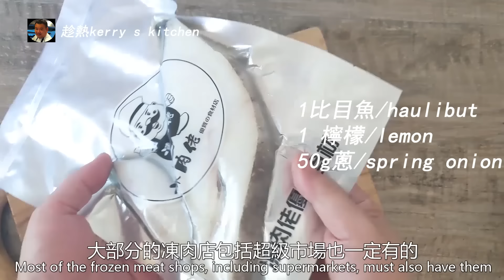香煎比目魚柳/，既不腥又容易烹調//啖啖肉少骨/新手都掂/粵語/中字/pan-fried haulibut/Eng Sub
香煎比目魚/唔腥易煎唔爛竅門/檸檬豉油汁/啖啖肉少骨/新手都掂/粵語/中字/pan-fried haulibut/Eng Sub
recipe
1 比目魚 /haulibut
1 檸檬/lemon
50g蔥/spring onion
生抽/light soy sauce
薑/ginger

3tbsp生抽/light soy sauce
2 thsp水/water
1/2tsp茶匙糖/sugar

如果標題有Eng sub 哪一集就會有英文旁述..主要因很多網友提議的..這些英語旁述主要用軟件翻譯出來,然後校正 ,因為這樣快很多..每集300多句實在太大工程..本人英文程度一般,但求能看明白,,所以各位同學們就不要參考啦...

EquipmentAMD RYZEN 5 4650G
SONY CX405
pixel 3 XL
PR2018